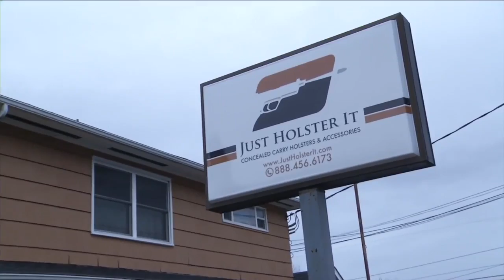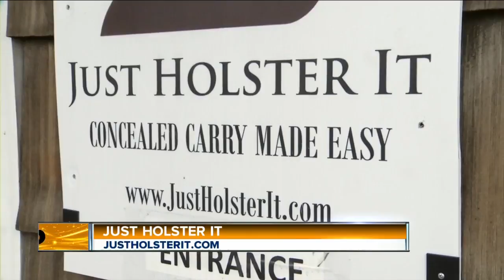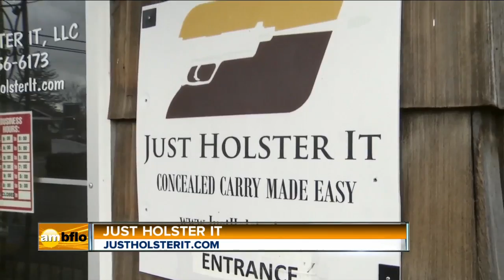Just Holster It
Courtney Corbetta talks with Jeff Bentey, owner of Just Holster It.  They have holsters to fit over 300 gun models.  Just Holster It has a full line of women’s options designed to fit their lifestyle.   justholsterit.com